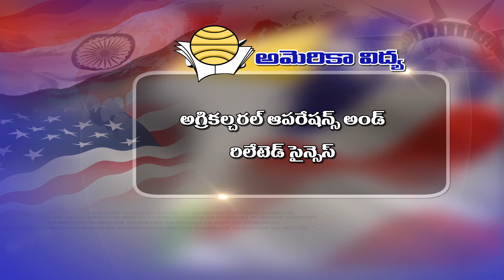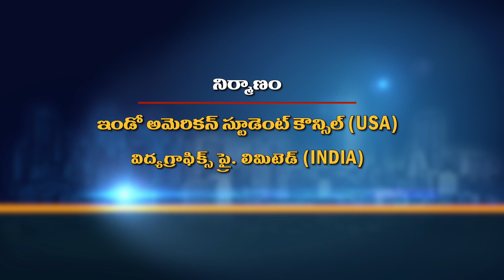అమెరికా విద్య: STEM అంటే ఏమిటీ.. వీటిలో వుండే కోర్సులేవి..? || America Vidya Episode 11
What is STEM? STEM Courses in US Universities, Eligibility & More details.